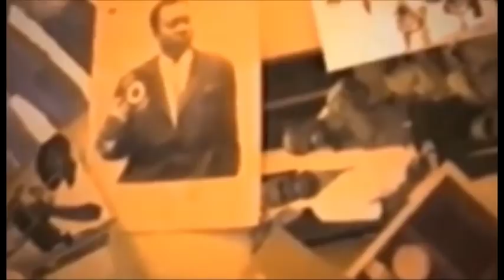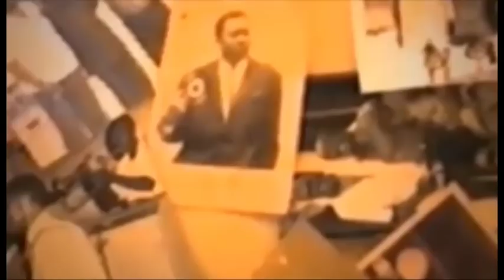fally ipupa a demare ferre gola akoteli koffi olomide boyoka